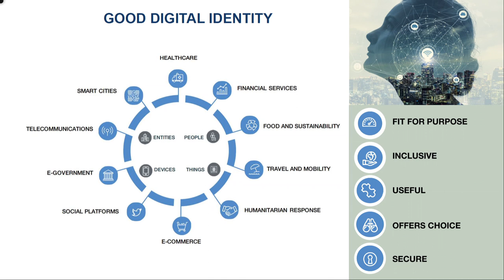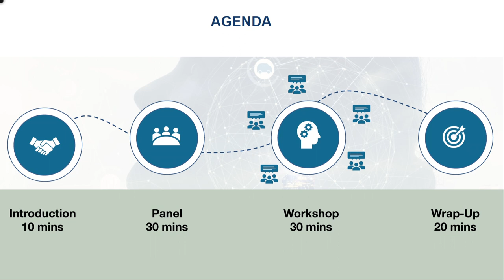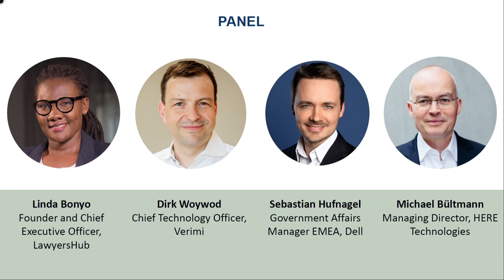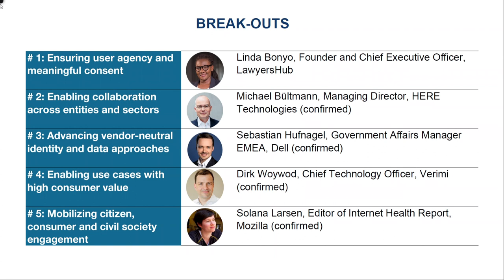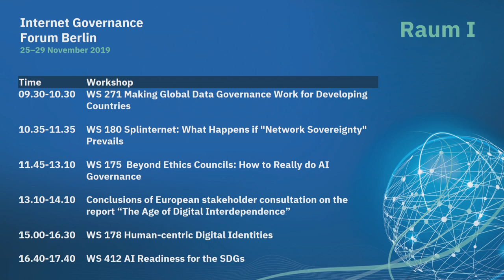IGF 2019 - Day 3 - Raum I - WS178 Human-centric Digital Identities